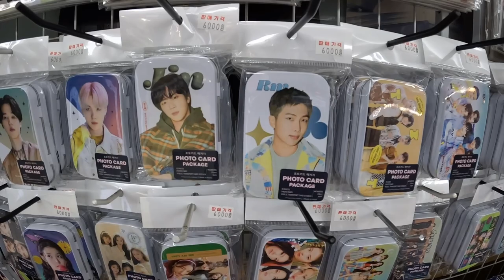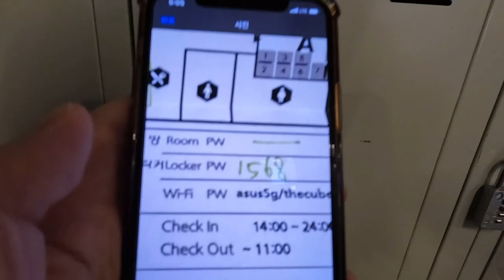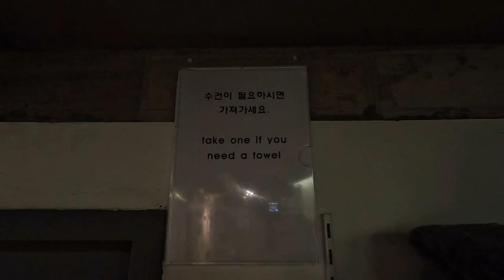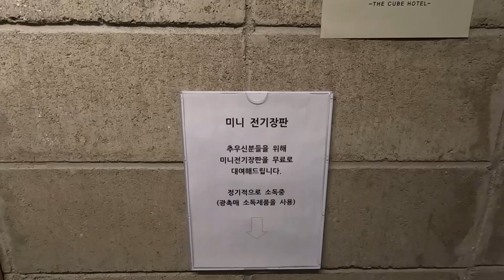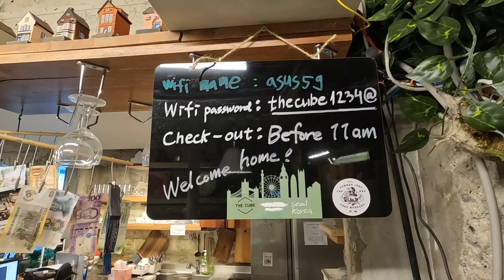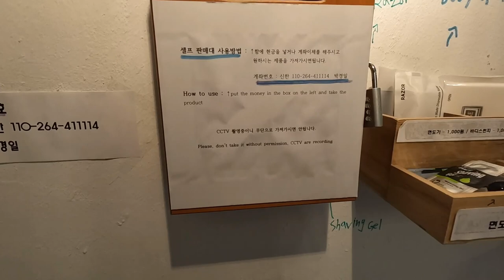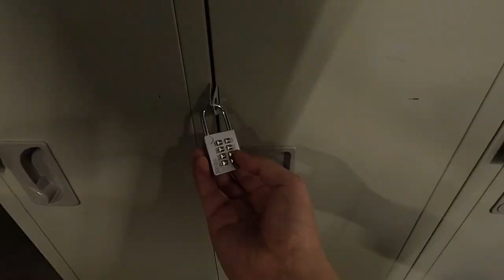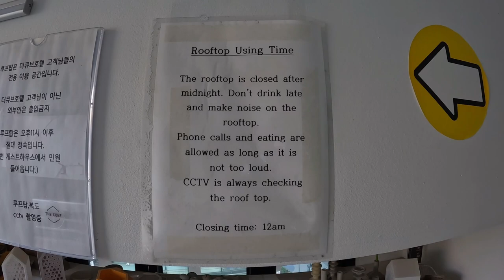한국의 캡슐호텔 💊더 큐브 호텔(루프탑 보유)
서울 명동에 있는 더 큐브 호텔에 다녀왔습니다. 명동역 3번 출구에서 굉장히 가깝습니다. 내부 인테리어가 깔끔하고 루프탑에서 바라보는 경치가 인상적인 곳이었습니다. 다들 방문해 보세요^^

평일: 25,000원
금,토: 35,000원
일요일: 30,000원

더 자세한 내용은 아래 링크를 참고해주세요.

"00:00 영상소개"
"01:00 호텔입성"
"03:08 큐브내부"
"05:28 화장실&샤워실"
"08:36 내부 인테리어"
"13:38 루프탑"